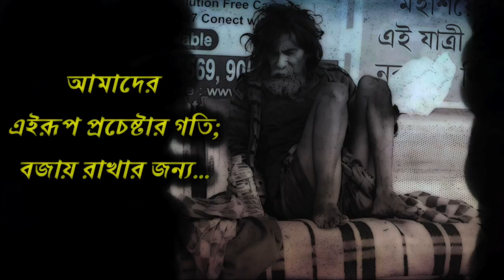এই ভাবেও খুশি হওয়া যায় || Apurba Roy Philosophy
23/March/2020
আমরা সাহায্য করতে যাবো...
মাত্র 01/- (এক টাকা) দিয়ে সাপোর্ট করুন...
TO HELP
PayTm / Phone pe / Google Pay no
Take Care

Pause
-6:52
Additional visual settings
Enter Watch and ScrollClick to enlarge Unmute